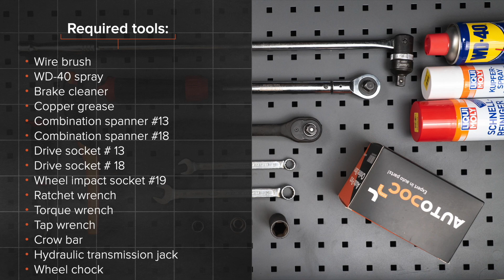Πώς αντικαθιστούμε μπροστινής ψαλίδια σε FIAT PUNTO 2 (188) [ΟΔΗΓΊΕΣ AUTODOC]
Πώς αντικαθιστούμε μπροστινής ψαλίδια σε FIAT PUNTO 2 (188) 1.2 Hatchback 09.1999–07.2012 [ΟΔΗΓΊΕΣ AUTODOC]

Το ψαλίδια στα αυτοκίνητα FIAT Grande Punto Hatchback - ...) / FIAT Punto III Hatchback - ...) / FIAT Strada I Van (138A) (02.2006 - ...), θα πρέπει να αντικαθίσταται κανονικά, με μια συγκεκριμένη διαδικασία. Παρ’ όλα αυτά, ενδέχεται να υπάρξουν ελάχιστες διαφοροποιήσεις, λόγω συγκεκριμένων χαρακτηριστικών του σχεδιασμού του οχήματος.

🔝 Οι κορυφαίες μάρκες που παράγουν ψαλίδια: RIDEX; STARK; FEBI BILSTEIN; LEMFÖRDER; MOOG

Όλα τα βίντεο και τα pdf με οδηγίες για την αντικατάσταση ανταλλακτικών σε FIAT PUNTO 2: κατεβάστε και παρακολουθήστε τα στο AUTODOC CLUB

🛠️ Τα εργαλεία που χρειάζεστε για να αντικαταστήσετε μπροστινής ψαλίδια :
- συρματόβουρτσα
- σπρέι WD-40
- γαθαριστικό φρένων
- γράσο χαλκού
- γερμανοπολύγωνο No.13
- γερμανοπολύγωνο No.18
- καρυδάκι no.13
- καρυδάκι no.18
- kρουστικό καρυδάκι για μπουλονόκλειδο  №19
- kλειδί kαστάνιας
- δυναμόκλειδο
- mανέλα κολαούζου
- λοστός
- υδραυλικός σασμανόγρυλος
- σφήνα τροχού